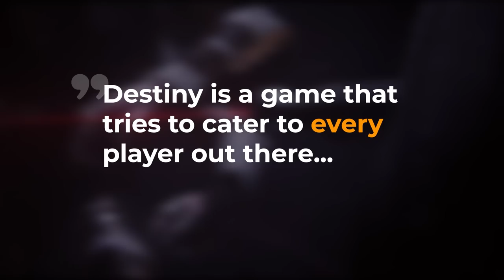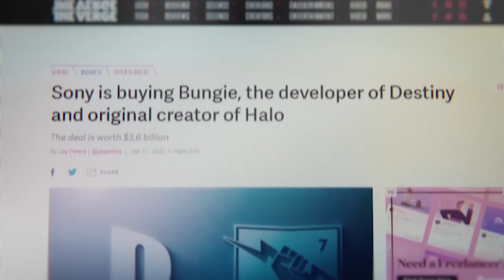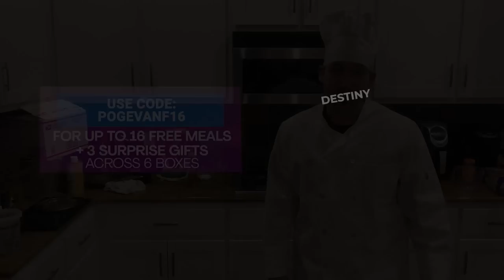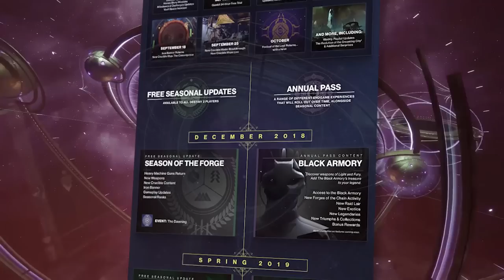The Best DLC in Destiny History - Destiny 2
This is the fight for the best DLC in Destiny History! A long time debate between fans of the series and a never ending battle! So.. Which one will reign supreme? Which one falls flat? Vanilla? The Taken King? Rise of Iron? Red War? Forsaken? Shadowkeep? Beyond Light? Or Witch Queen? Maybe the best DLC is still to remain in Lightfall or the Final Shape because I am hopeful in  all honesty, but we will just have to see! Anyways, enjoy the video!

Intro: 00:00
Hello Fresh: 02:53
Taken King: 05:18
Forsaken: 12:11
The Witch Queen: 17:54
Outro: 22:56

The Thin Line - Hampus Naeselius

Magnificent March - Bonnie Grace

The Great Ascent - Dream Cave

Informal Parameters - Charles Holme

Chaos Theory - Ava Low

Somewhere Then (Instrumental Version) - GEMINII

Nebular - Edgar Hopp